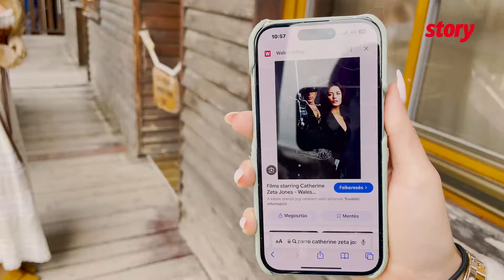Boda Gyöngyi és Hegedűs Csaba: így készültek a Story-fotók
A Házasság első látásra szereplői a Zorro álarca című film főszereplőit elevenítették meg magazinunk kedvéért.